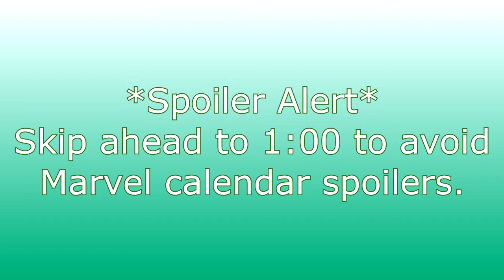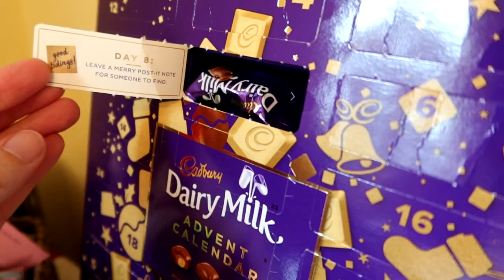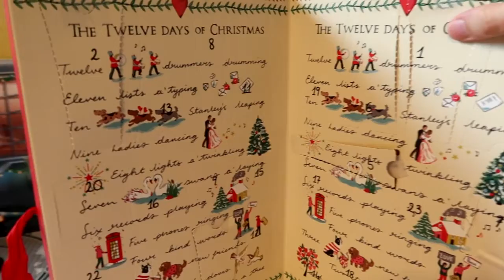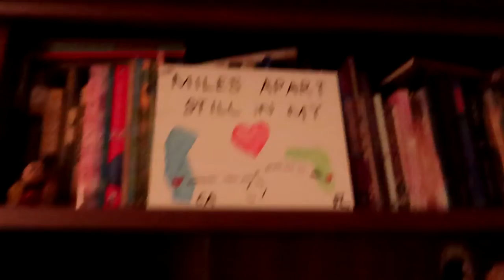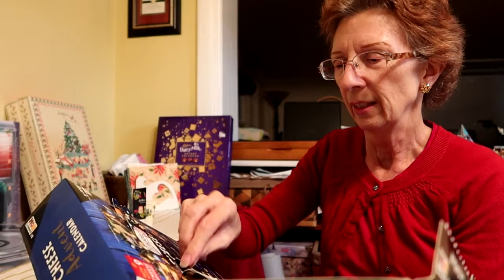VLOGmas Day 8: sharing our special Christmas decorations and opening more Advent Calendar windows!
Thanks for joining us for VLOGmas Day 8! Happy December 8th!

We hope you enjoy watching us open our Advent calendars. We're are really enjoying our LEGO Marvel, Cath Kidston, Cadbury Dairy Milk, and Love Pop nativity Advent calendars!

We love pulling out our special wooden Christmas shelf decorations as well as our specially hand-painted Christmas scenes! The gentlemen who made them for us hold a special place in our hearts!

Join us each day until Christmas as we celebrate the season!

Also, if you'd like to check out the video Advent calendars I mentioned on day 1, here are the links: